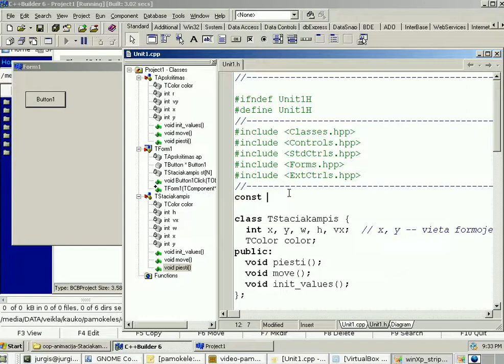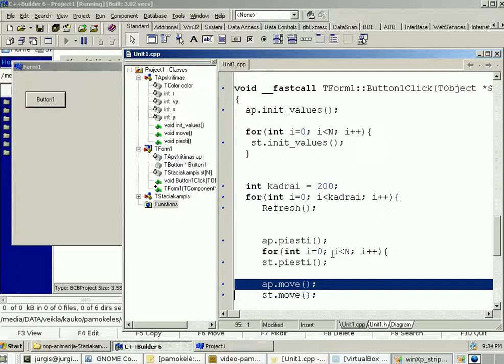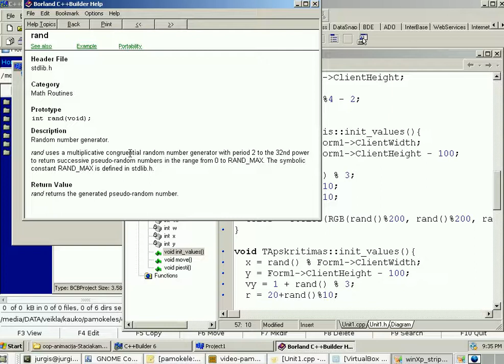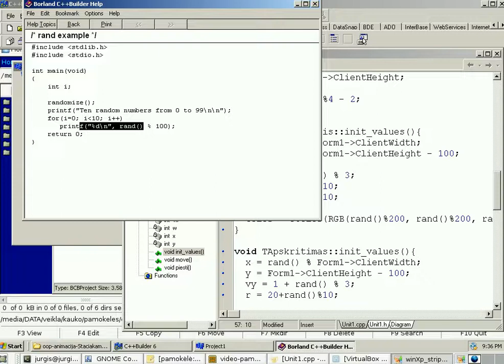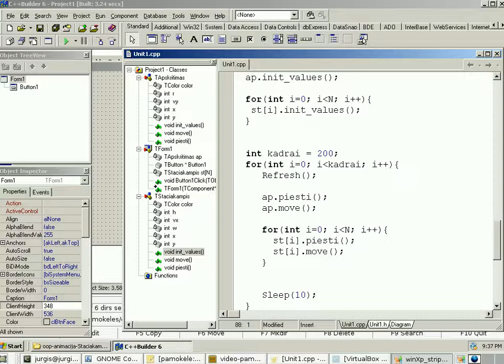4.1 improvizacija -- staciakampiu_masyvas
Kaip programą, skirtą vieno objekto animacijai,
pertvarkyti, kad būtų animuojama daug objektų (masyvas).